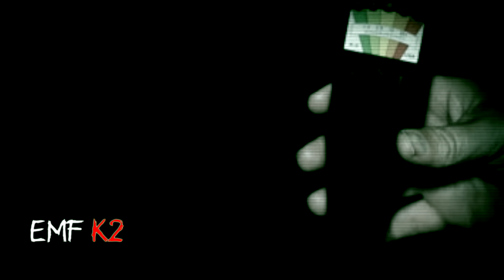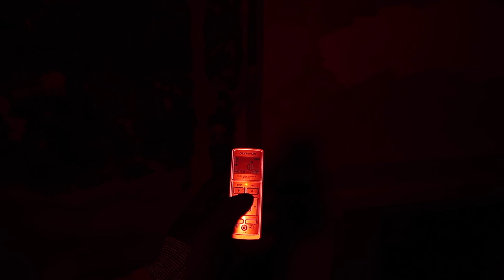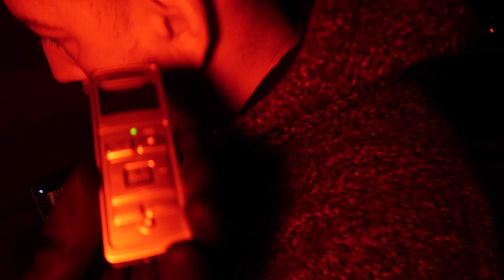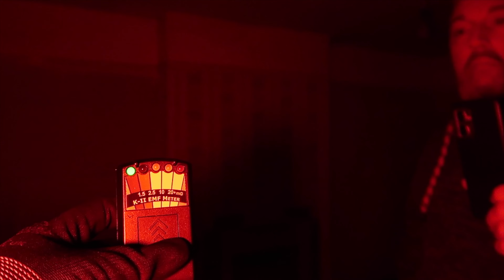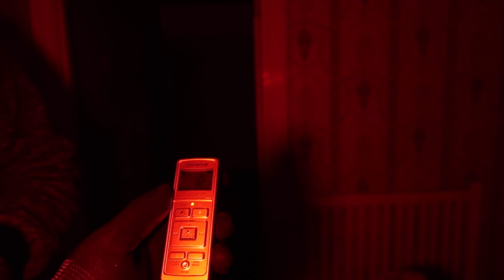WE WILL NEVER RETURN TO THIS HAUNTED HOUSE!! WE HAD A TERRIFYING PARANORMAL ENCOUNTER